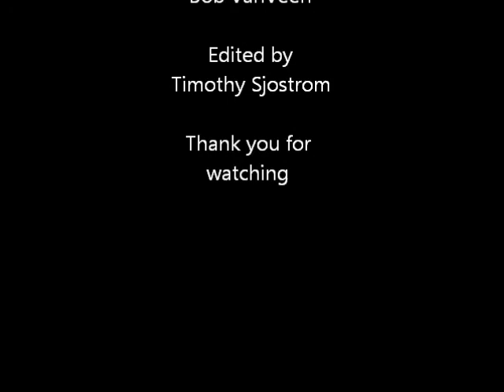Yesterday, Today & Forever #11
A study on the book of Hebrews